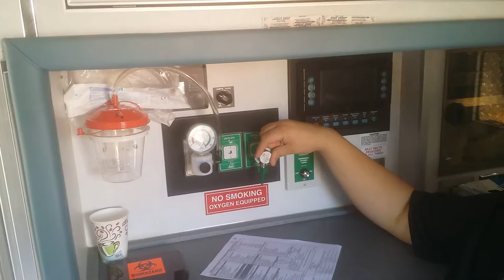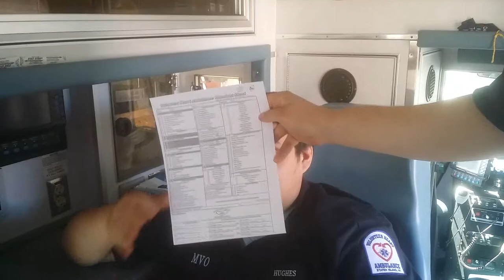How an Ambulance works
Commentary provided by EMT Septoff